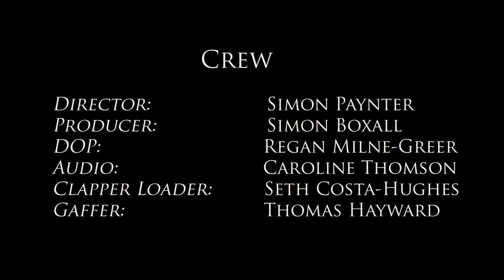Vince's Game | Short Film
This is a short film directed, produced & written by Simon Paynter.

This film is about Vince playing a chess game with Shane, where they begin to irritate each other in attempt to get the better move on each other. We begin to learn of their relationship and begin to wonder who they are to each other.

Starring:
Noam Wegner
Simon Paynter
Caroline Thomson

Crew:
Pre Production Documentation: Simon Paynter
Director of Photography: Regan Milne-Greer
Sound Recordist: Caroline Thomson
Gaffer: Thomas Hayward
Clapper Loader: Seth Costa-Hughes